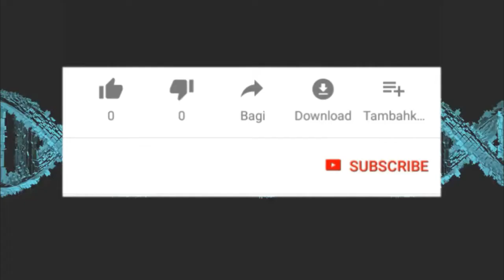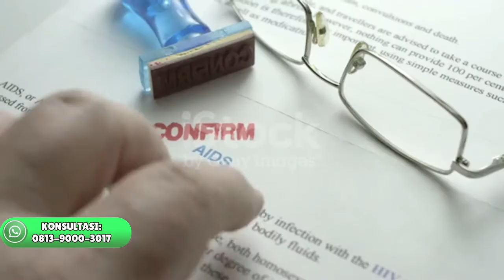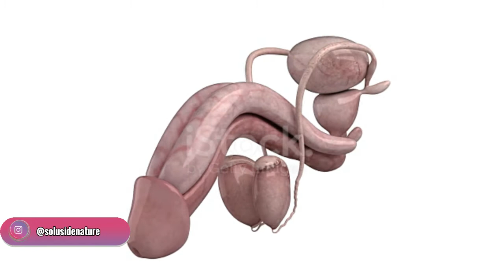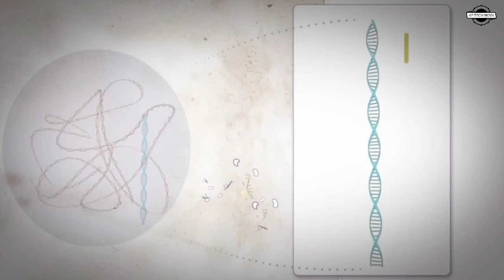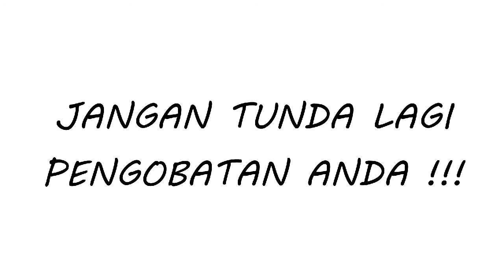cara mengatasi kutil pada kelamin pria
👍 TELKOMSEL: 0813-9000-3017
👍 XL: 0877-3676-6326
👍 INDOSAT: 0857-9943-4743